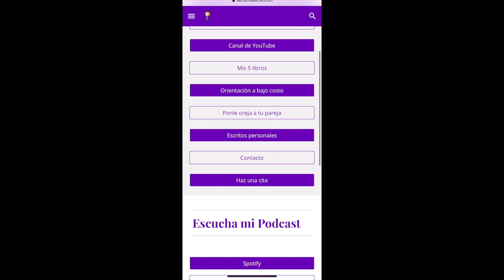Siento que odio a mi pareja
El Dr. Héctor Salama nos habla que si existe odio en una relación, no existe esa relación. Si tu sientes esto el día de hoy, mira el siguiente video.
Te invito a mis otras redes, mis escritos, mis eventos gratuitos y más.